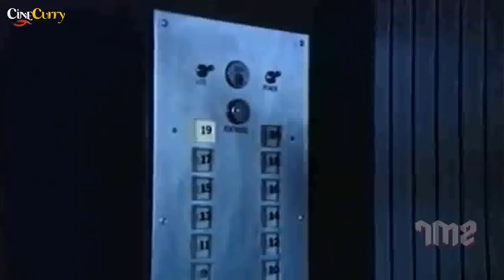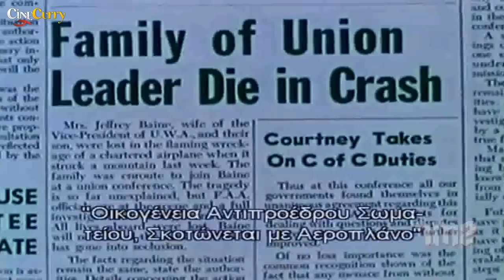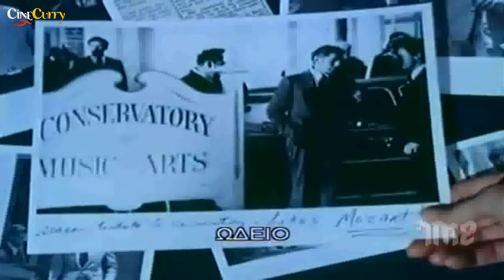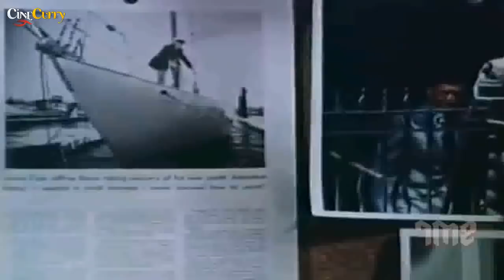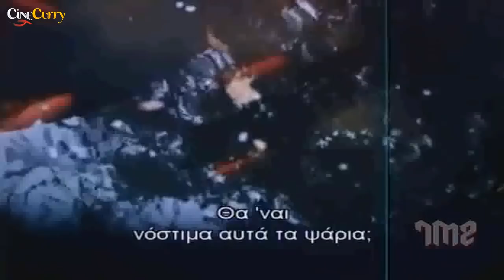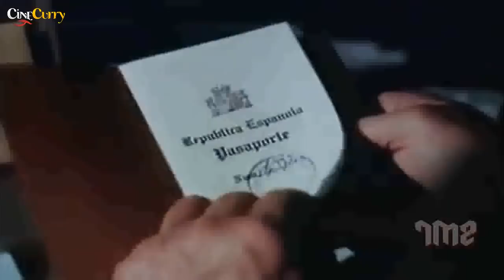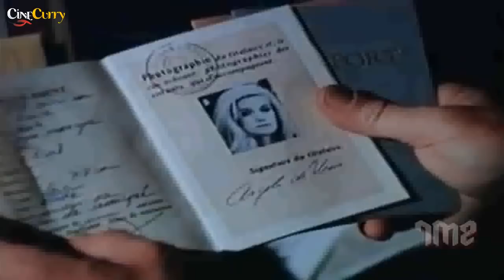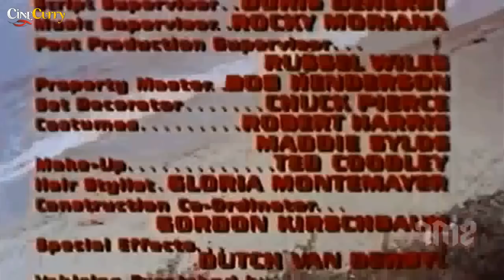Hit Lady (1974) | Action Thriller Movie | Yvette Mimieux, Joseph Campanella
Watch HitLady 1974 Action Thriller movie.
Starring Yvette Mimieux, Joseph Campanella, Clu Gulager, Dack Rambo and Keenan Wynn
Directed by Tracy Keenan Wynn
Produced by Leonard Goldberg, Aaron Spelling and Shelley Hull